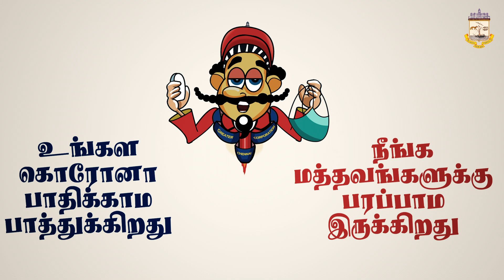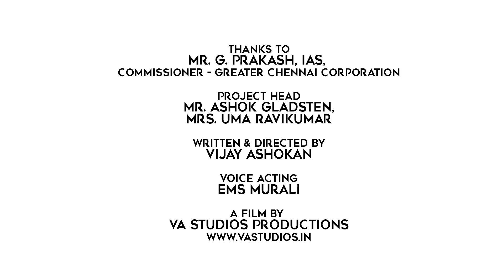How to prevent Corona Virus in future? | Kids Awareness Tamil Cartoon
This Animation is exclusively created for Greater Chennai Corporation.

Voice acting: Legendary Voice Actor : Murali. EMS
Animation production: VA Studios
Written by: Vijay Ashokan